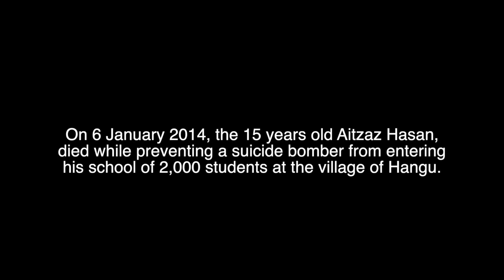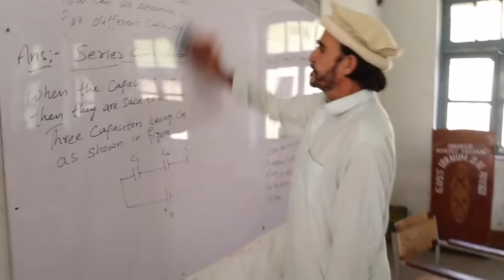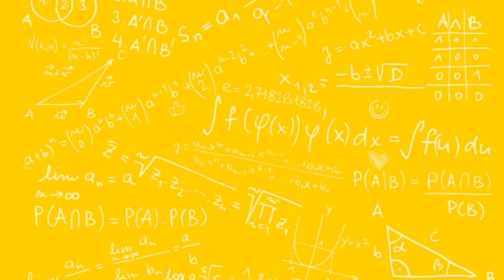Ep.6 - An incredible story of bravery. Who was Aitzaz Hassan? (SUB: ITA/ENG/ESP)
The story of Aitzaz Hassan is already part of the Pakistani modern history and it will inspire the world forever. A 15 years old boy who saved 2000 students from a terrorist attack in Pakistan.
In this episode I go to see with my eyes where all this happens and who really was this young brave hero.

In this link you can find the full short film of Masood Ahmed about Aitzaz

🔥💪Se ti piace il progetto SOSTIENI IL MIO LAVORO su💪🔥

🎥 TUTTA LA MIA ATTREZZATURA